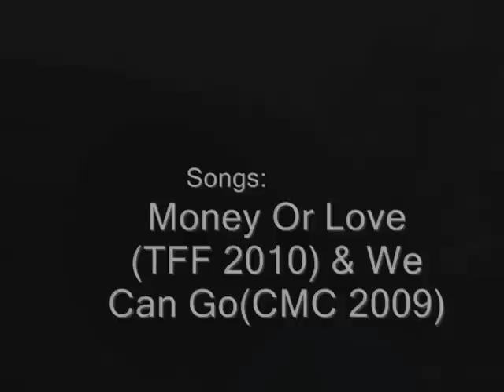FRIDAE SPEAKS TO SAUKRATES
Caught up with Saukrates after his set at The 2010 Toronto Freedom Festival. He seems like a chill Larry.